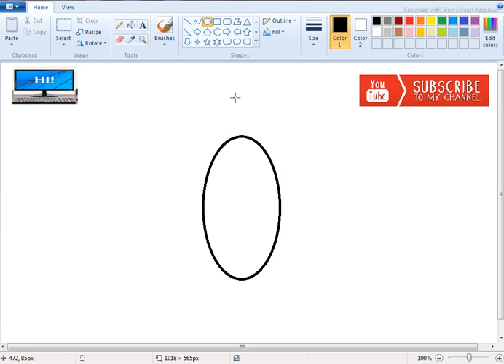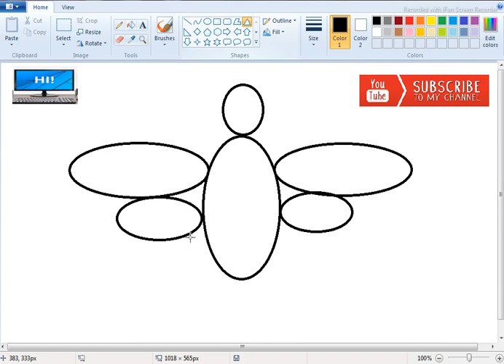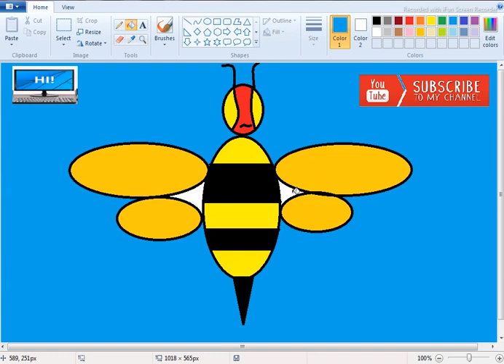bee in ms paint